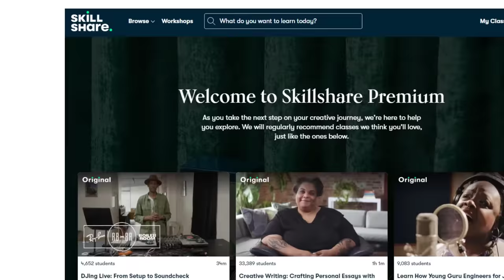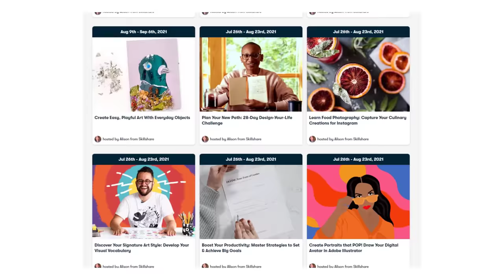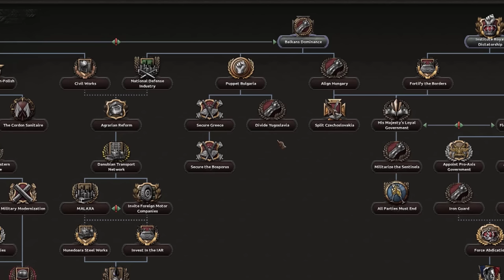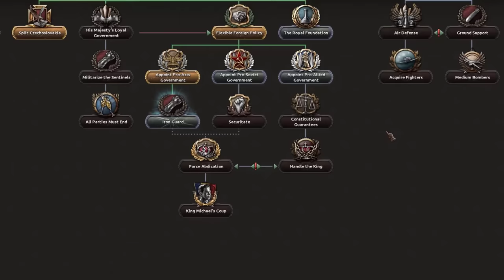Trying To Survive The Russian Horde As Romania In Hearts Of Iron 4 - Hoi4 A2Z